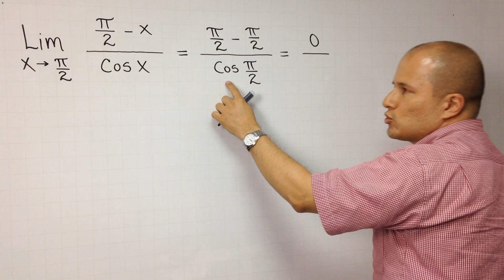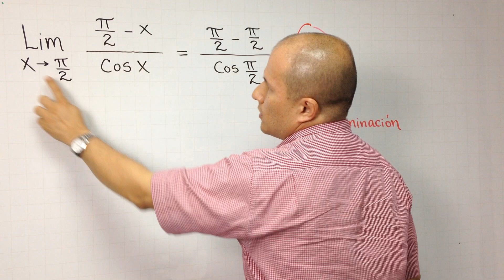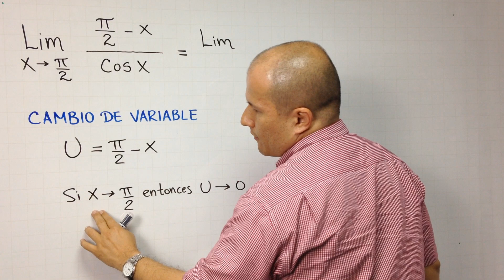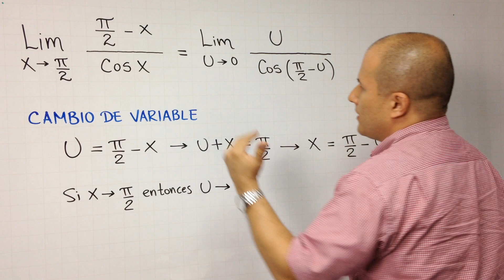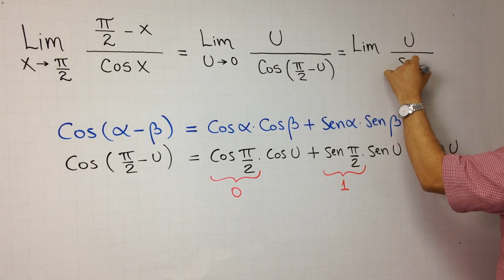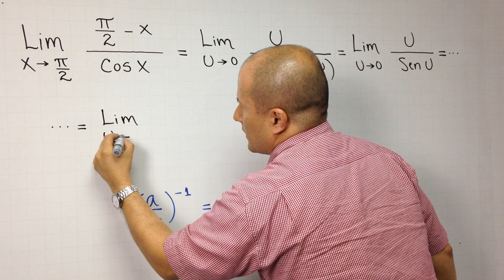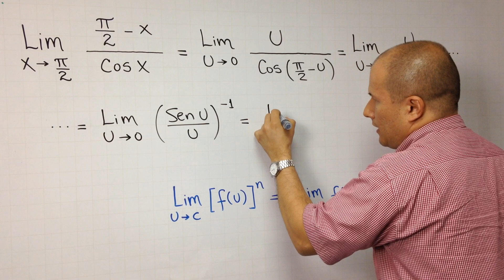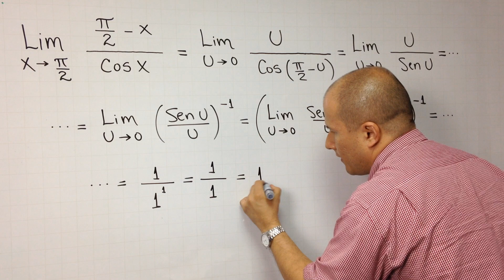Límites trigonométricos | Ej. 5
Te explico cómo resolver un límite trigonométrico.